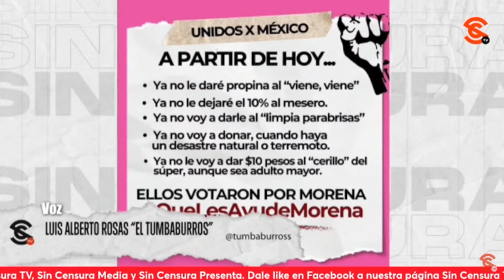¡QUÉ M4DR1Z4 LE PUSO EL TUMBABURROS A LA OPOSICIÓN CONSERVADORA A LA QUE PERTENECIÓ!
¡Qué m4dr1z4 le puso Luis Alberto Rosas “El Tumbaburros” a esa oposición conservadora a la que él perteneció! Y que perdió de la peor manera estas elecciones, teniendo a Xóchitl Gálvez como representante… El Tumbaburros cuestionó en Sin Censura que la oposición le eche la culpa a la gente y que piense que son p3nd3j0s, cuando los p3nd3j0s son ellos por arrogantes y mediocres